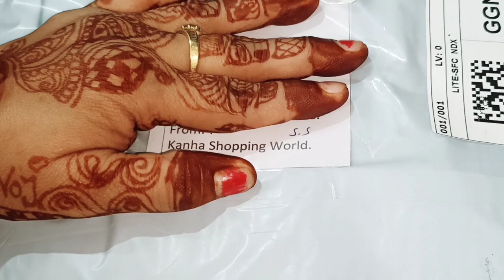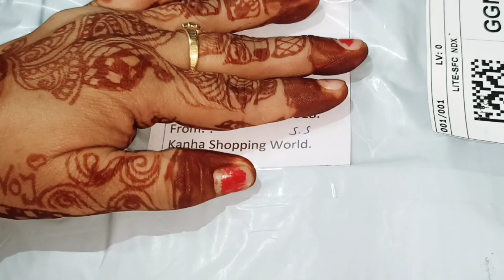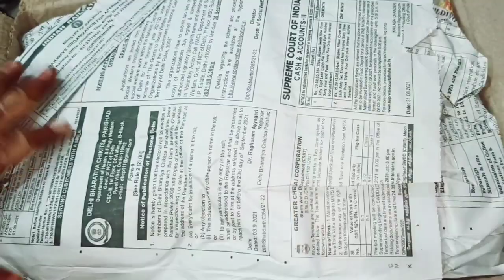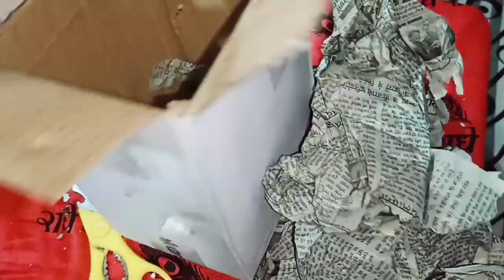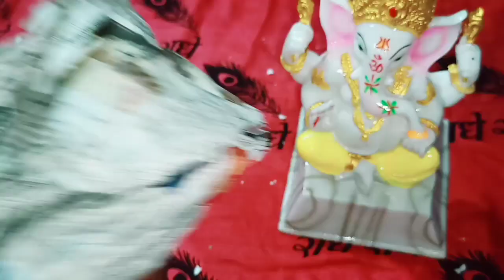इतना सुंदर उपहार आया धन्यवाद 🙏🧿